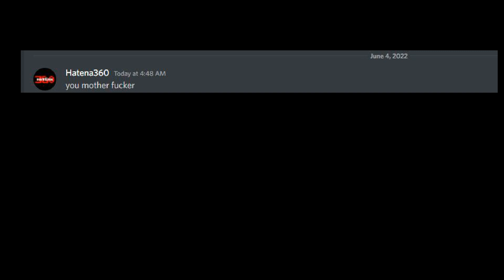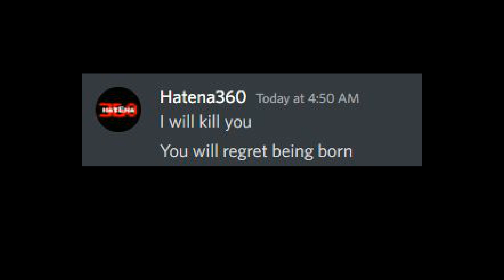T H E W A R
I'm ready when you are @hatena360

MicroMist Out!